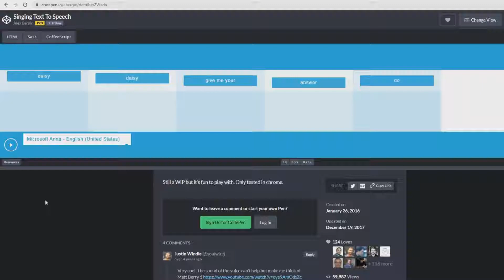give me your answer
in the future when robots have taken over there will be robot music